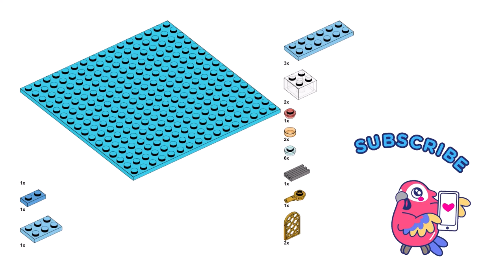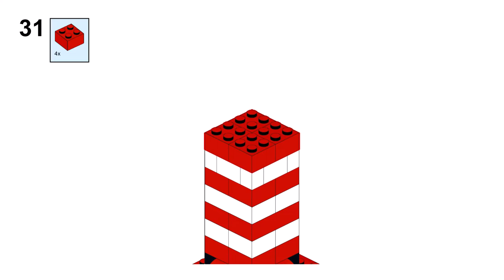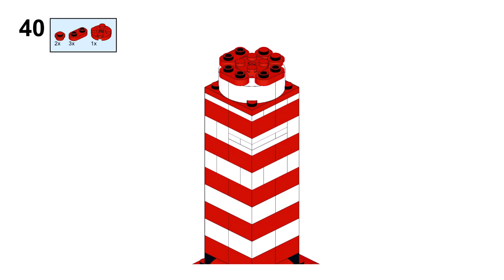LIGHTHOUSE Lego classic 11020 ideas How to build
How to build a Lighthouse with Lego classic 11020 ? Following these instructions, you can build a Lighthouse from only  the parts of the Lego Classic 11020